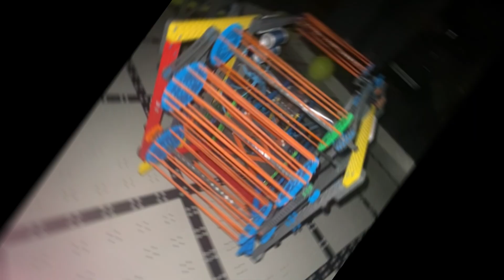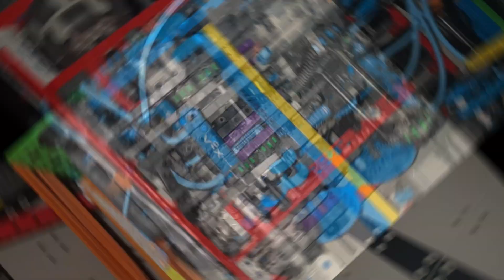26989D - Our Second Robot Reveal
This is our second robot for the rapid relay season and will most likely be used at states and nationals.

Song: Up by Forest Frank and Connor Price